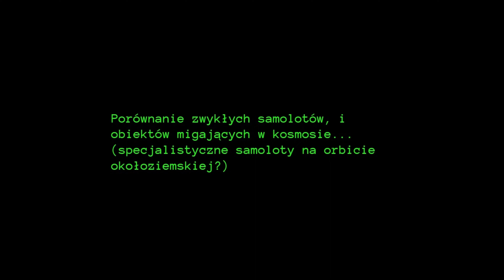Tajne samoloty oddalone od Ziemi o setki kilometrów, czyli na orbicie okołoziemskiej? / Porównanie..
* przypadkowe "migania" lecących satelitów odbijających słońce, są "rozregulowane" czasowo, nie ma w nich takiej regularności - tu regularność migania, przypomina właśnie samoloty - ale "problemem" jest najwyraźniej oddalenie tych obiektów, bo mam jeszcze gdzieś nagrany przelot samolotu pasażerskiego na wysokości przelotowej a w oddaleniu o ponad 200km, i te przedstawione tu tajemnicze migające obiekty, wyglądają na jeszcze bardziej oddalone od niego. Do tego taki samolot pasażerski oddalony o ponad 200 km, jest już bardzo nisko nad horyzontem  - optycznie kilka stopni - a tu przedstawione przykłady, dotyczą obiektów będących o kilkadziesiąt stopni wyżej. Migający obiekt na ostatnim ujęciu, czymkolwiek jest, przelatuje według moich wytycznych najwyraźniej przestrzeni kosmicznej nad rejonem Kijowa...